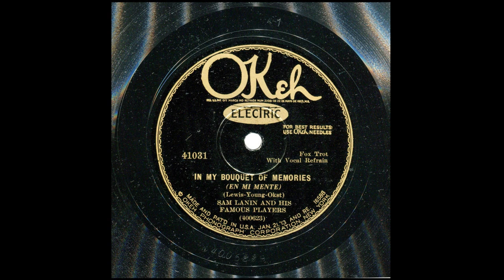IN MY BOUQUET OF MEMORIES - Sam Lanin & His Orchestra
IN MY BOUQUET OF MEMORIES
[Joe Young, Harry Akst; Sam Lewis]
Published by Jerome H. Remick & Co

Irving Kaufman, vocal

OKeh 41031
mx 400623
NYC, 4/18/28